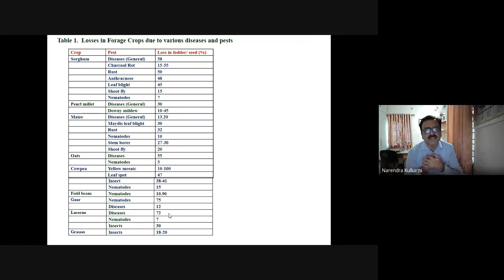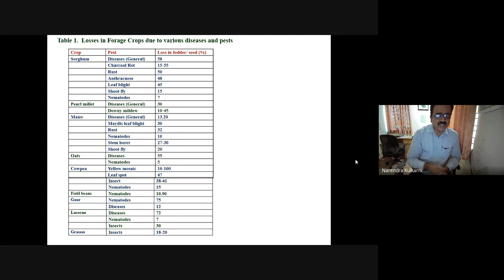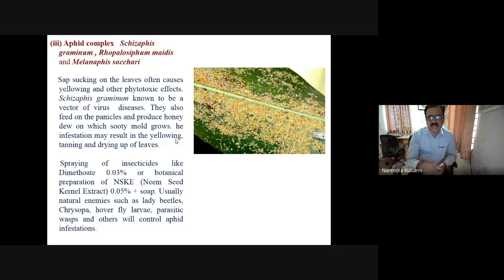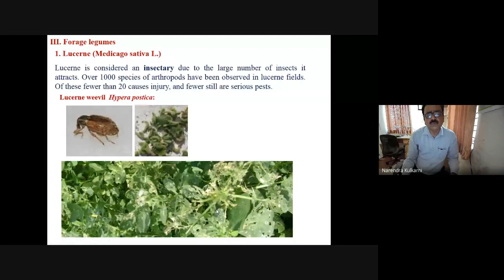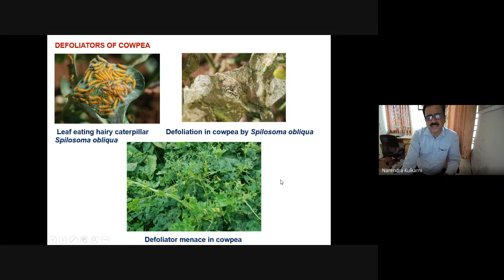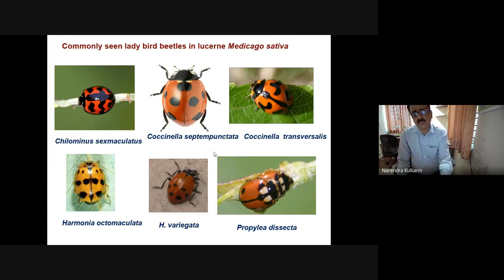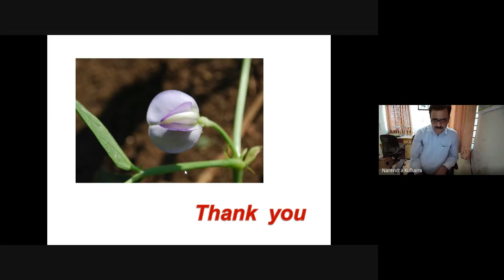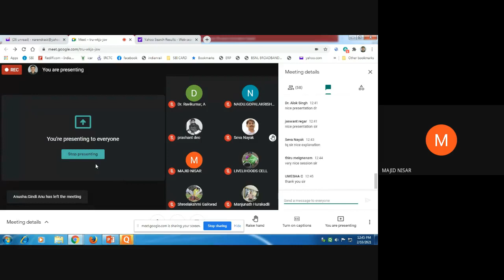Plant Protection Issues in Forage Crops and Their Impact on Animal Health 2021 02 09 at 21 40 GMT 8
Plant Protection Issues in  Forage Crops and Their Impact on Animal Health.

Dr. Narendra Kulkarni, Principal Scientist,

ICAR-IGFRI-SRRS, Dharwad